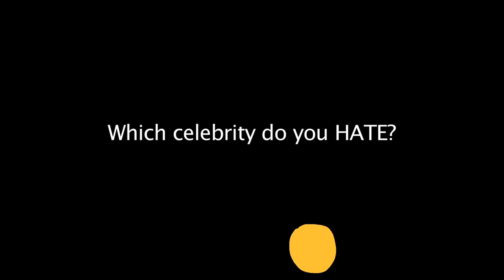MY FRIEND, SLUG.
Looks like I finally have a friend, fellas! Happy day! Happy day! Happy da- oh nvm he's a slug.